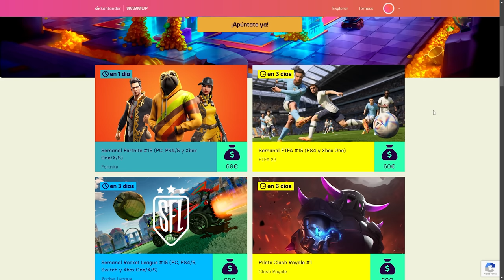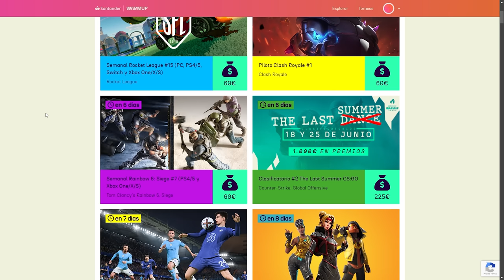WAMAI sigue SIENDO TOP | Caramelo Rainbow Six Siege Gameplay Español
✅ WAMAI sigue SIENDO TOP en este Gameplay de Rainbow Six Siege español en Dread Factor del año 8 de R6.